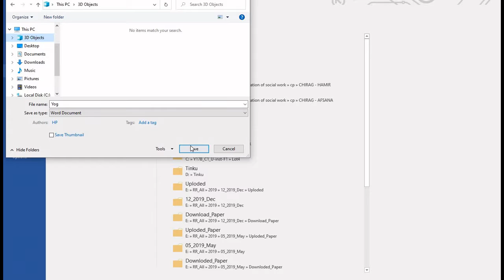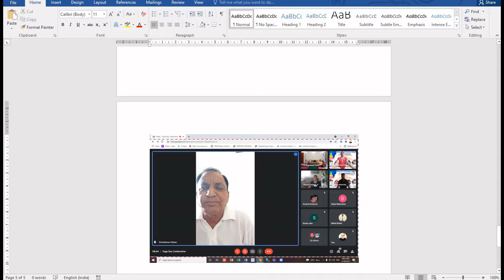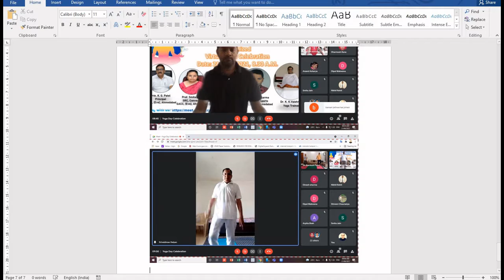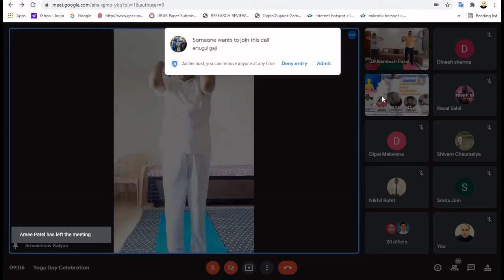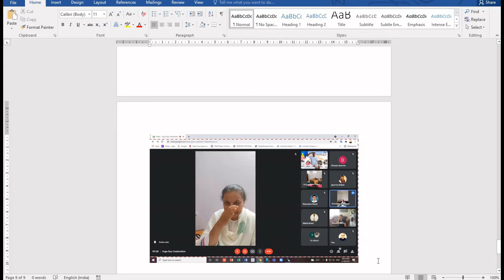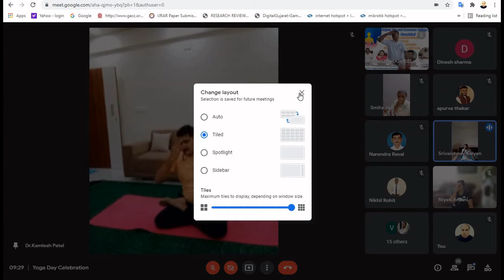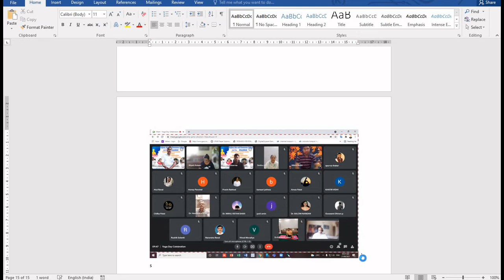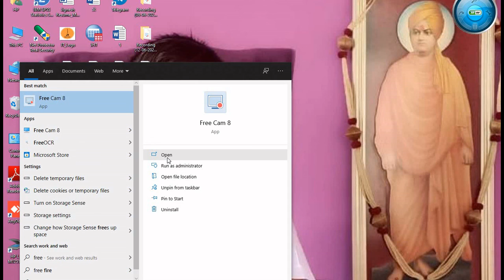Yoga day 2021, GACC Eve, World Yoga Day